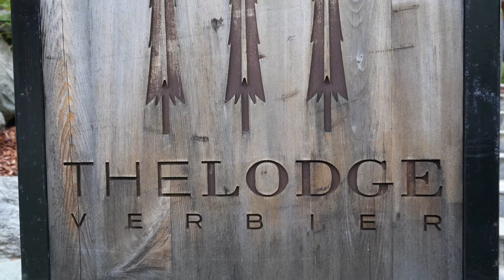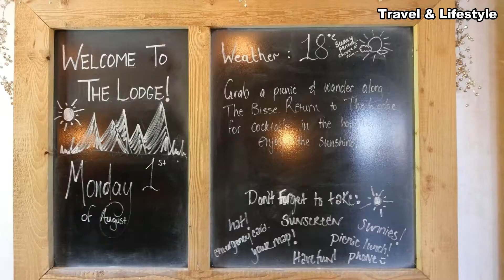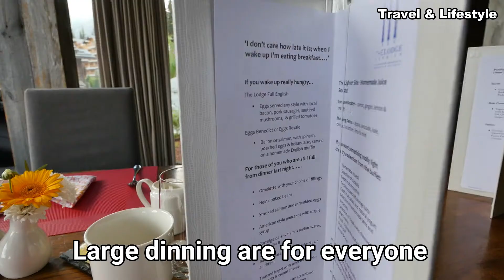The Lodge Verbier Switzerland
The Lodge Verbier Switzerland. A Luxury Chalet of Sir Richard Branson and part of